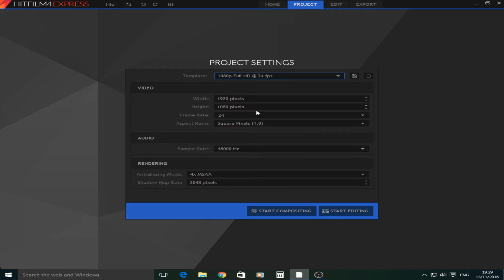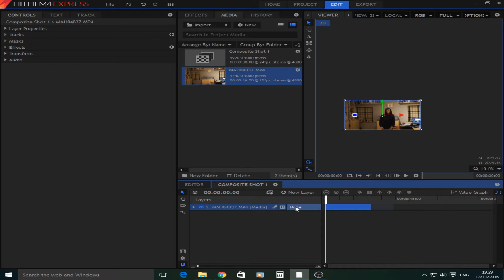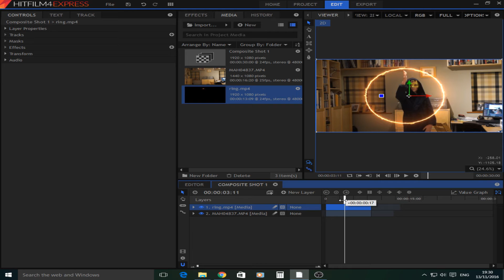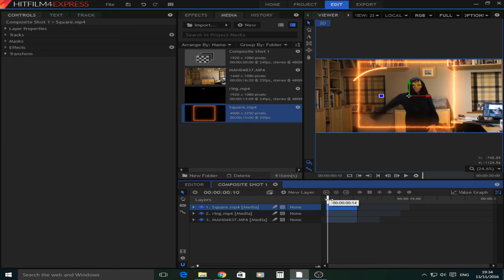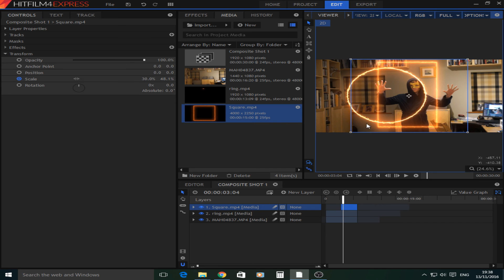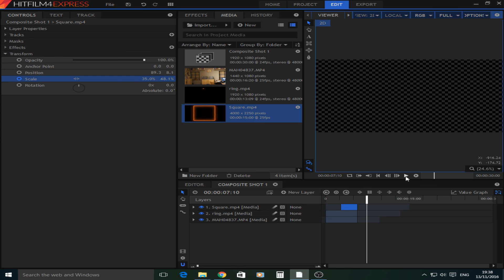Dr Strange Burning Shapes ! l Hitfilm 4 Express Tutorial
In today's video I will show you how to make the cool burning shape effect like the one in Dr Strange in Hitfilm 4 express.